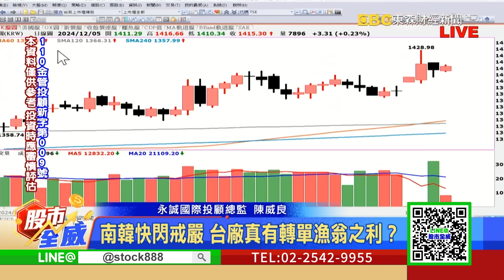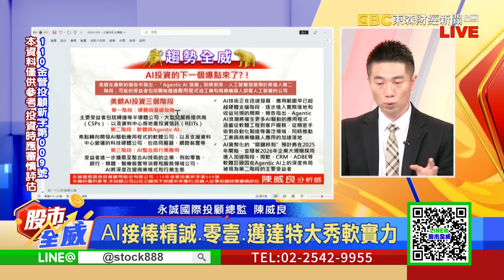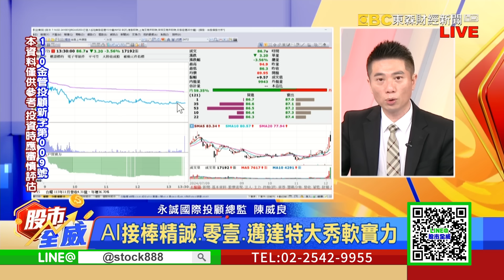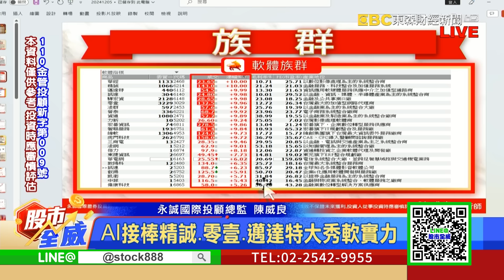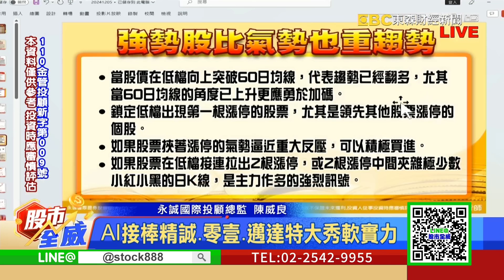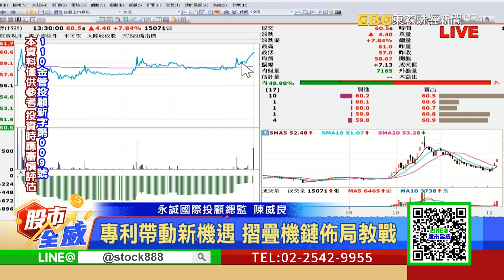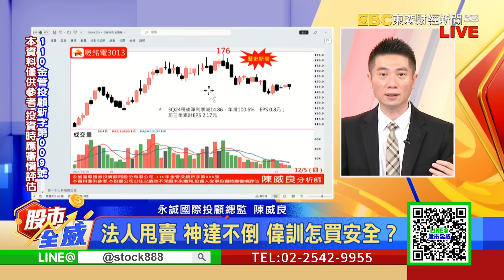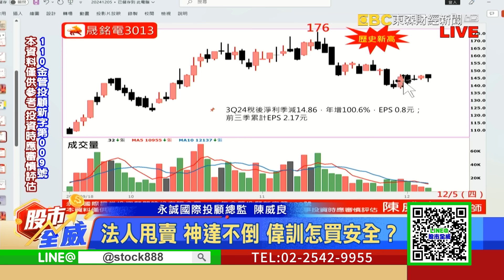AI資金大搬風 BBU.超級電容後軟體股上｜股市全威 陳威良 分析師｜20241205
南韓快閃戒嚴 台廠真有轉單漁翁之利？
AI接棒精誠.零壹.邁達特大秀軟實力
超級電容巨震 散戶該跑or抱怎麼看？
專利帶動新機遇 摺疊機鏈佈局教戰
法人甩賣 神達不倒 偉訓怎買安全？